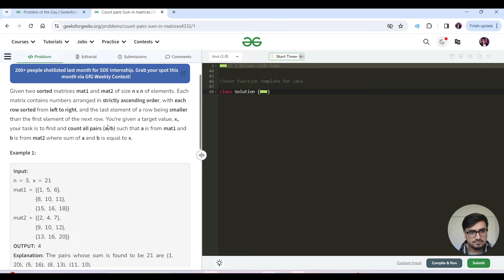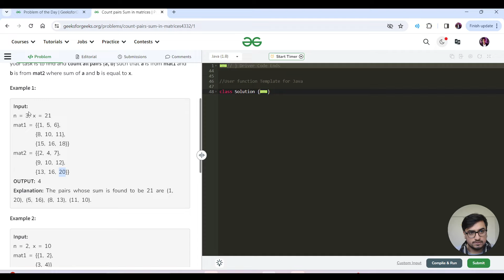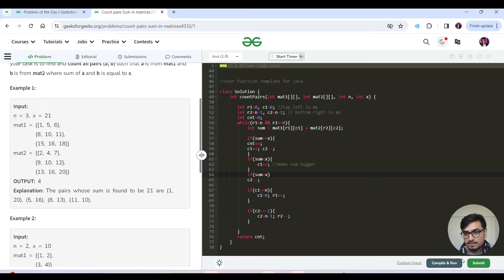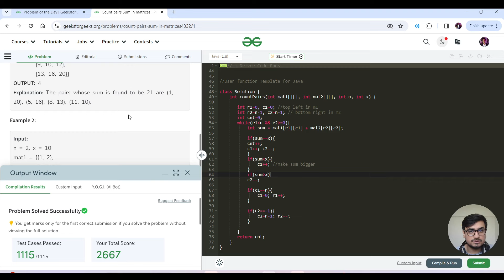D-447 Count pairs Sum in matrices | GFG POTD | Geeks for Geeks | 11 Mar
Time complexity -constraint analysis